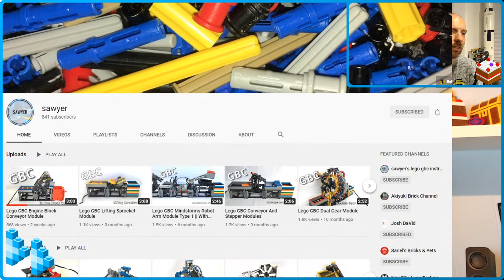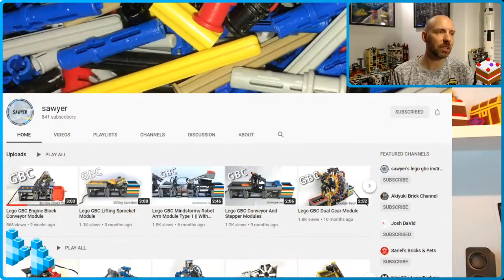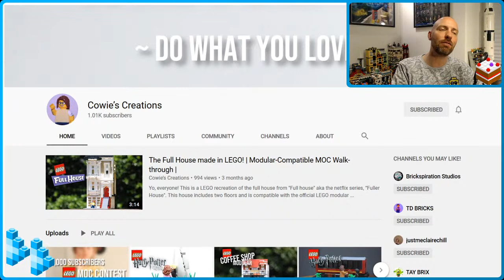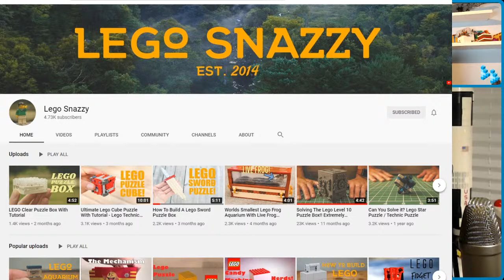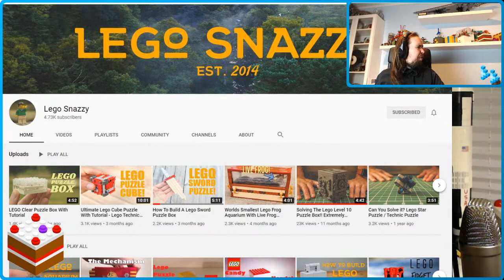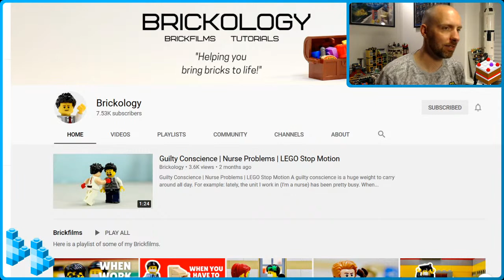BRICKFJORDS #5 - Two Silly Vikings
Two Vikings from the north. Join the silly expeditions of @legolamaniac and Brick Bakery. Sailing through the world of bricks.